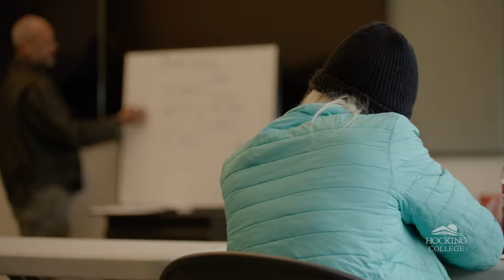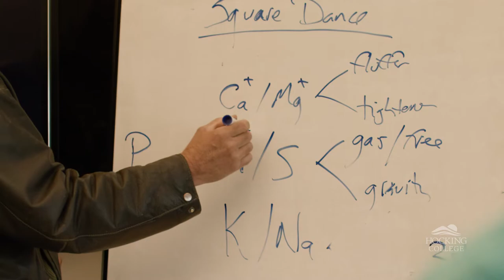Hocking College/OEFFA - Produce Farm Manager Apprenticeship program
The Produce Farm Manager (PFM) Apprenticeship is a professional, hands-on training program that provides a thorough, well-rounded education resulting in mastery of organic produce farm management skills. Apprenticeship graduates will be fully prepared for employment as a farm manager or begin their own produce farm.

The training approach includes 2500 on-the-job paid training hours working closely with a host farmer, combined with 144 hours of related instruction and 20 hours of group education. The PFM Apprenticeship requires a minimum 16-month commitment, inclusive of an initial 2-month probationary period. The PFM Apprenticeship aligns with federal apprenticeship standards.